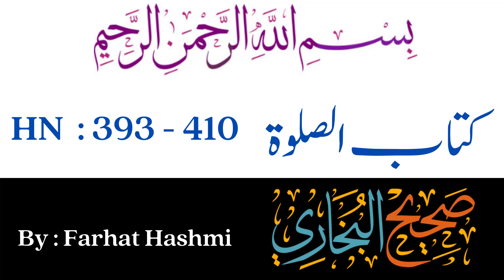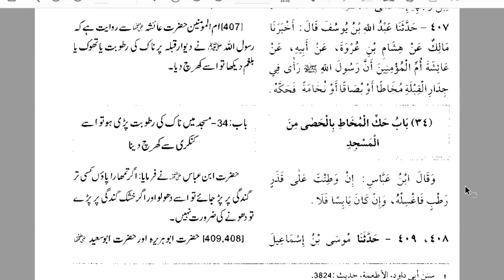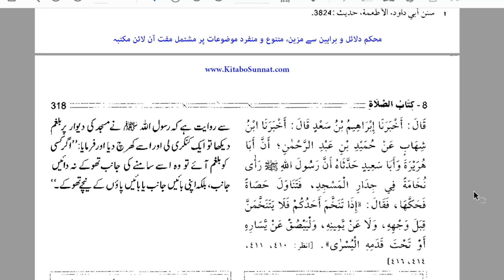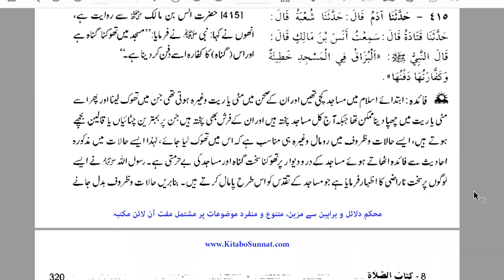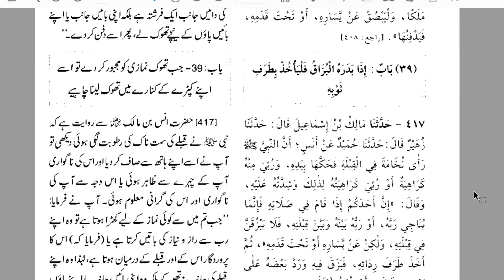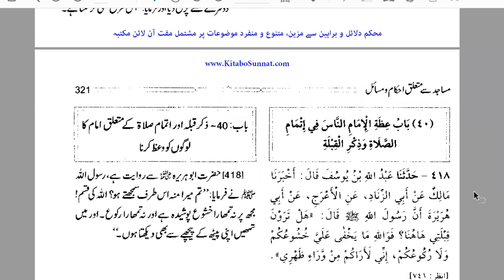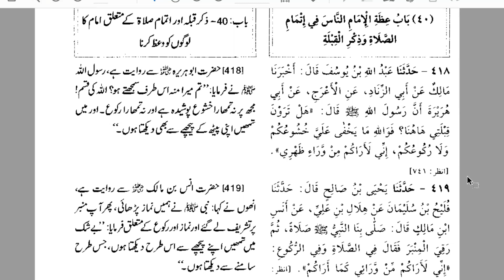Kitab al-Salat Hadith 393-410 - Shaih Bukhari- By Dr. Farhat Hashmi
All Playlists of Shahih Bukhari By Dr. Farhat Hashmi